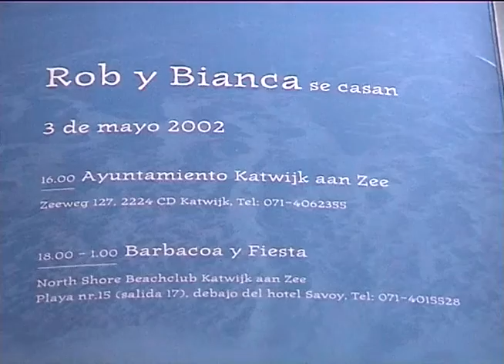02 05 2002 Bruiloft Rob Bianca deel 1